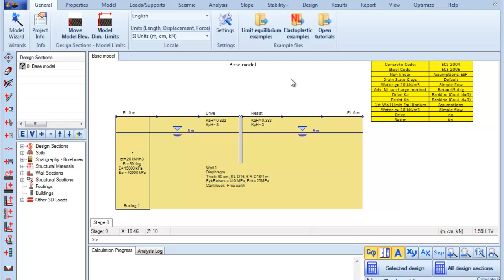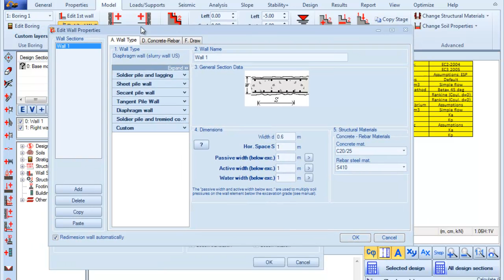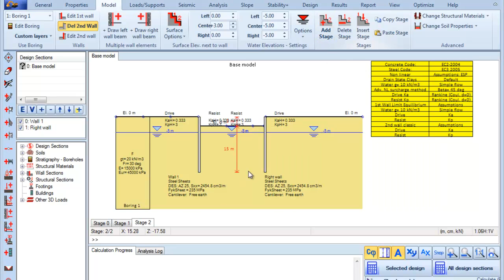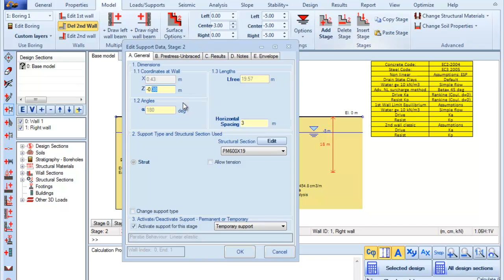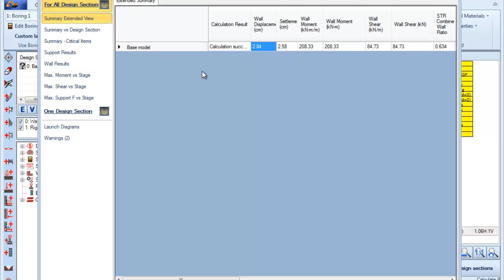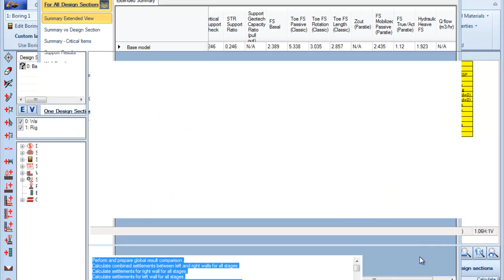Braced Excavation Example by the tools of DeepXcav 2011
In this short video, we show Braced Excavation Example (braced cuts) with the use of DeepXcav software for geo engineering and geo-technical projects. More detailed information is on 25th page of our Manuals, you can find the manuals in DeepXcav Help Tools.